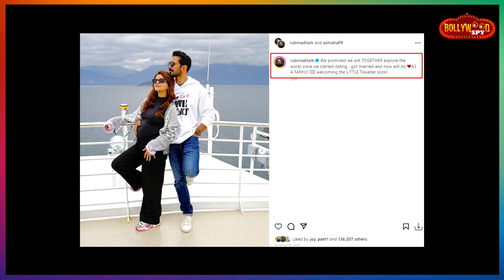Rubina Dilaik FINALLY Announces Pregnancy With Husband Abhinav Shukla